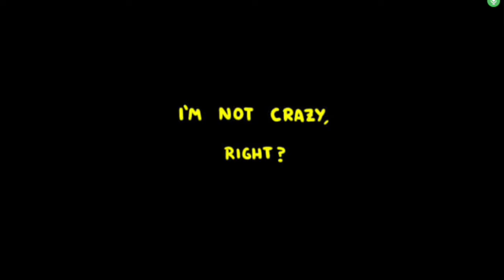RimworldTales, Record 1: The Defiler Backstory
Thank you very much to Phantom Sauce TV for voicing the demon!